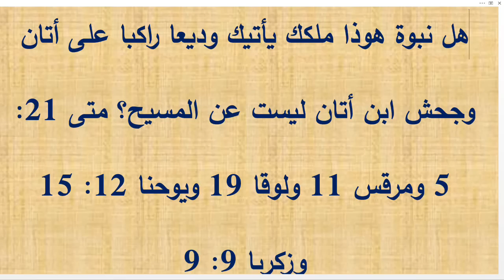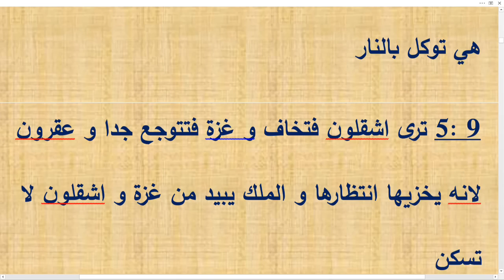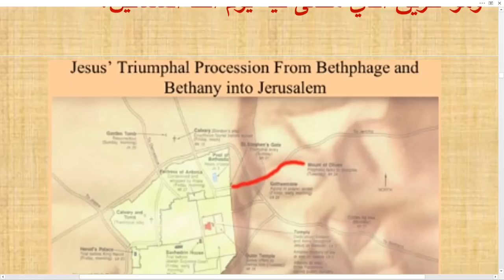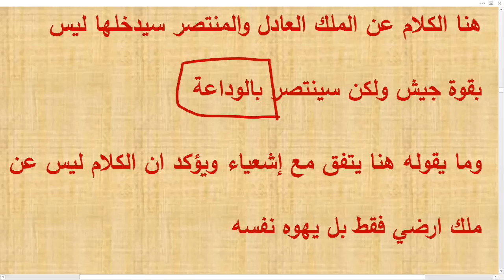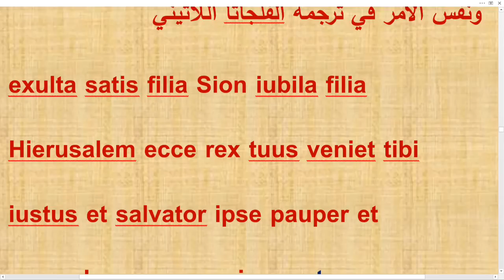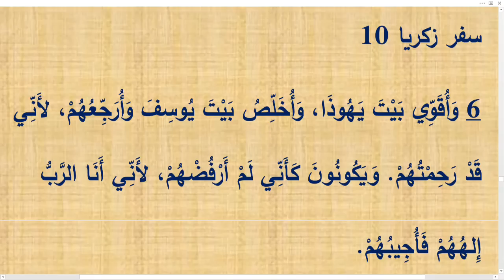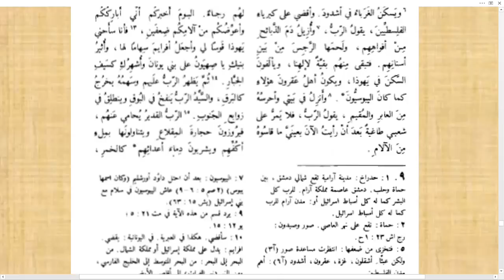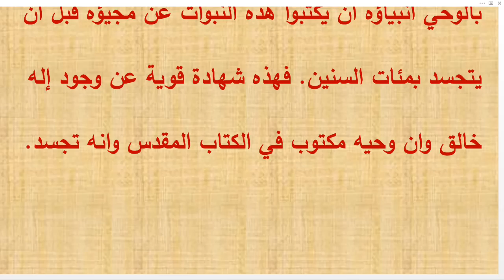هل نبوة هوذا ملكك يأتيك وديعا راكبا على أتان وجحش ابن أتان ليست عن المسيح